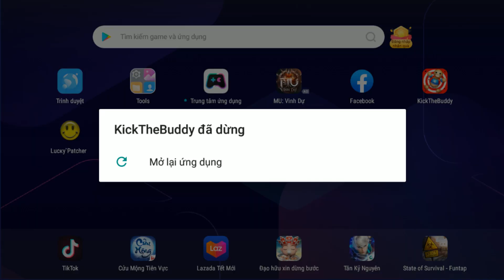Snail Animal vs Ghost vs Huggy Wuggy - Kick the Buddy #13